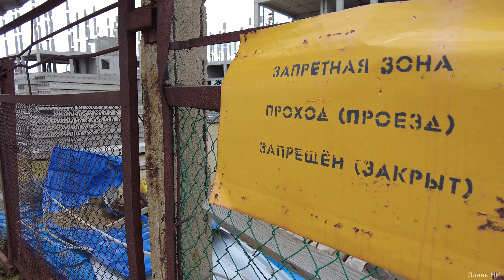Нарьян-Мар строительство дома по ул. им. В.В. Сущинского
19 июня 2022
Строительство многоквартирного жилого дома по ул. им. В.В. Сущинского.
Первоначально срок окончания строительства - ноябрь 2020!
Подрядчик: ООО "ЗСК "Заполярье".